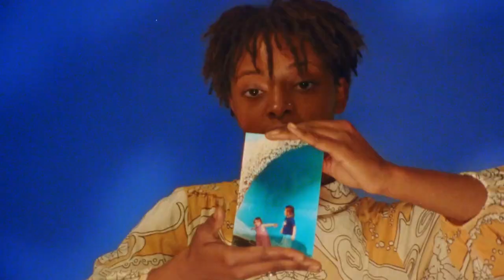Kansas Bowling's CUDDLY TOYS Official Trailer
Cuddly Toys Dir. by Kansas Bowling is a quasi-mockumentary from the youngest female film-maker in American history. The film documents some of the horrors and some of the joys of growing up as a young girl in America involving 100 actresses. It is shot entirely on super 16mm film.